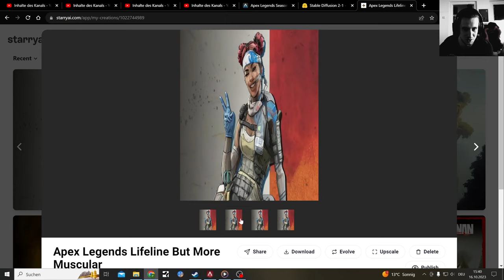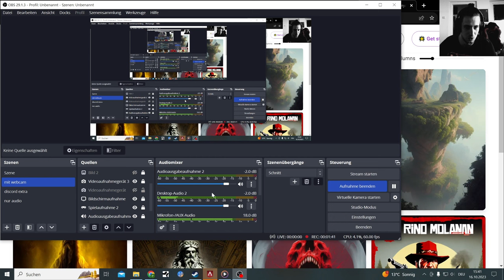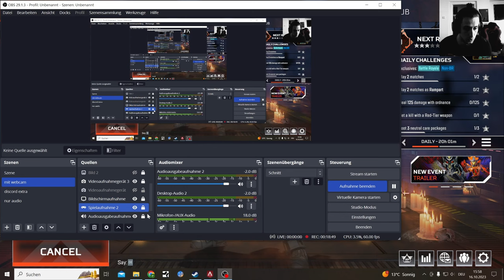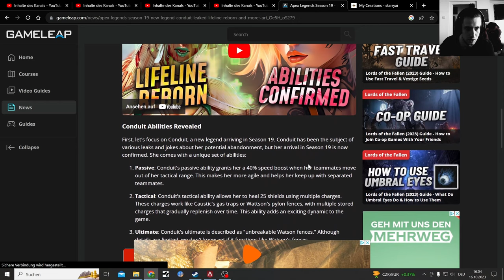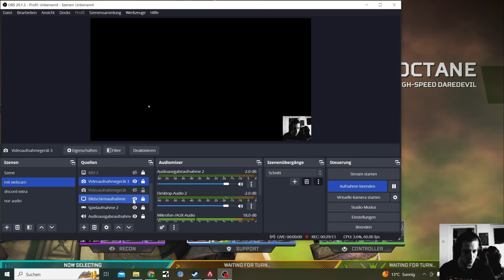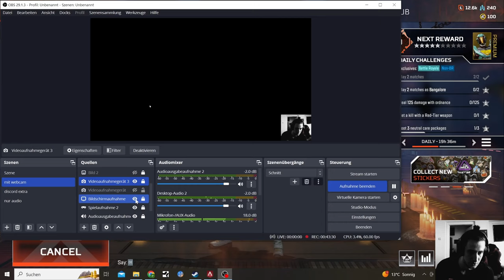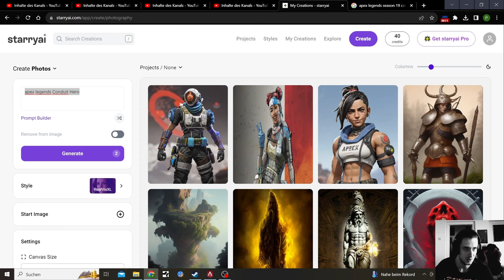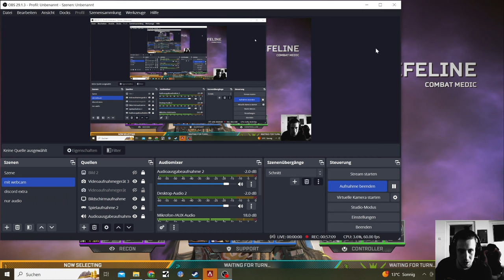Apex Legends upcomming Season 19 Lifeline changes and Conduit Hero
Apex Legends Content here, seems like this is my new Cycle Frontier Replacement Remedy Game

The Last Time I played this Game was last Year still in german still on the Ps4 where I got a lot of things unlocked

Apex Legends (train - drive by cover) a dmr that looked like you